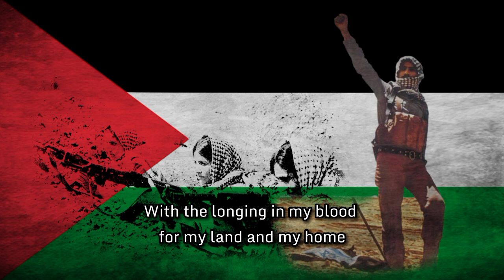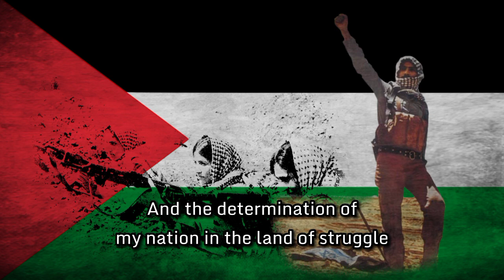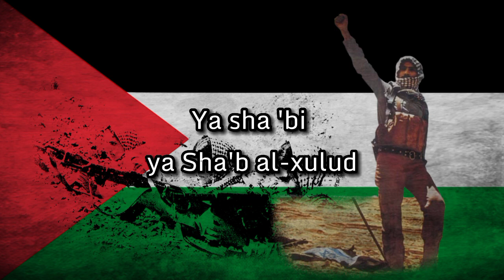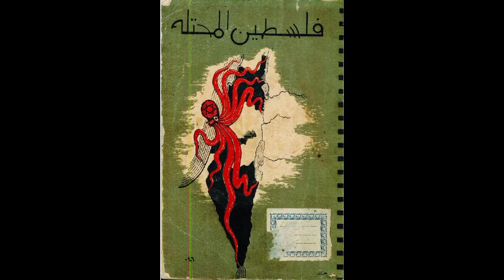Fida'i (فدائي) (Vintage Recording) - National Anthem of Palestine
The song was written as a poem in 1965 by an individual by the name of Said Al Muzayin, who was arrested by Israelis and was later displaced to Gaza during the Nakba. The song was later adopted by the Palestinian Liberation Organization (PLO). As you can tell, the PLO was guerilla group that sought to drive Israel out of Palestine, along with other groups with the same motive.

At the time, the anthem of Palestine was called "Mawtini" but it was replaced to Fida'i in 1996 and there was no reason given as to why.

The name "Fida'i" means Fedayeen warrior, the Fedayeen was a sort-of umbrella term for  nationalist militant and guerilla groups that operated within or out of Palestine. Like the PLO, which fell into that term, the Fedayeen sought to drive out Israel's presence out of Palestine. A lot of these groups were mainly Communist, and often received aid by Communist nations like China and the USSR, who were the largest supporters of the Fedayeen. Aside from attacks against Israel and the west, they were often caught in the cross fire of the wars of surrounding nations like Jordan and Lebanon, Black September and Lebanese civil wars respectively.

My assumption is that the Palestinian state replace Mawtini with Fida'i in order to pay homage and as gratitude to the fighters who've fought desperately for the liberation of their country. Today, the Palestinian people view the Fedayeen as Freedom fighters, while most Israelis... is pretty obvious how they view them

فِدَائِي فِدَائِي فِدَائِي
يَا أَرْضِي يَا أَرْض الجُدُود
فِدَائِي فِدَائِي فِدَائِي
يَا شَعْبِي يَا شَعْب الخُلُود

بِعَزْمِي وَنَارِي وَبُرْكَانِ ثَأرِي
وَأَشْوَاقِ دَمِي لِأَرْضِي وَدَارِي
 صَعَدْتُ الجِبَالَا وَخُضْتُ النِّضَالَا
قَهَرْتُ المُحَالَا عَبَرْتُ الحُدُود

فِدَائِي فِدَائِي فِدَائِي
فِدَائِي فدائي فدائي
يا شعبي يا شعب الخلود

عزم الرياح ونار السلاح
وإصرار شعبي بأرض الكفاح
 فلسطين داري ودرب انتصاري
فلسطين ثاري وأرض الصمود

فدائي فدائي فدائي
يا أرضي يا أرض الجدود
فدائي فدائي فدائي

بحق القسم تحت ظل العلم
بأرضي وشعبي ونار الألم
 سأحيا فدائي وأمضي فدائي
وأقضي فدائي إلى أن تعود